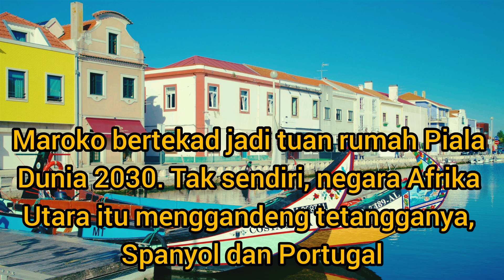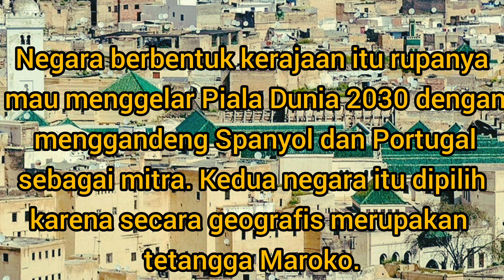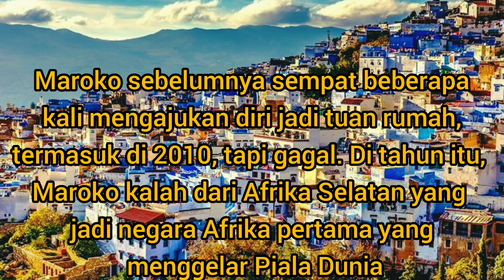Maroko Menggandeng Spanyol Dan Portugal Ingin Jadi Tuan Rumah Piala Dunia 2030